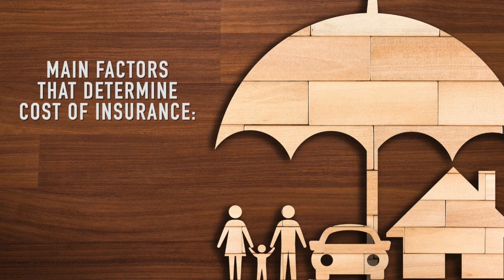How Much Homeowners Insurance Do You Need